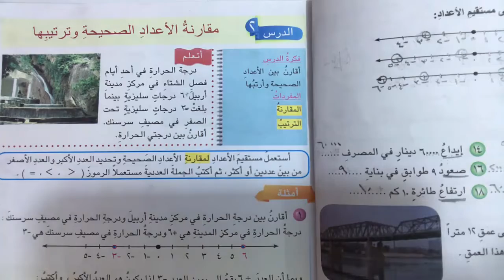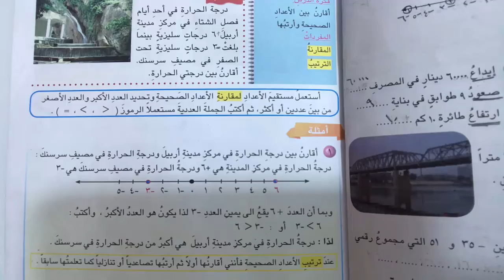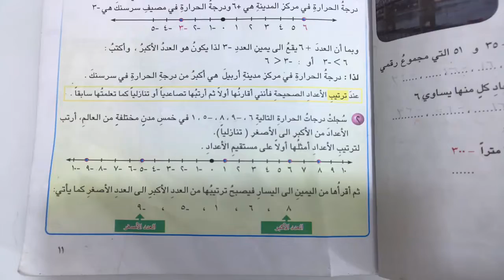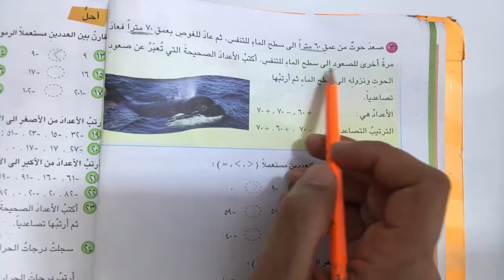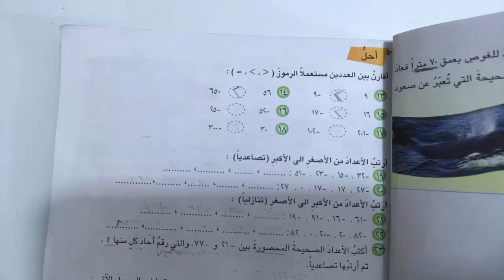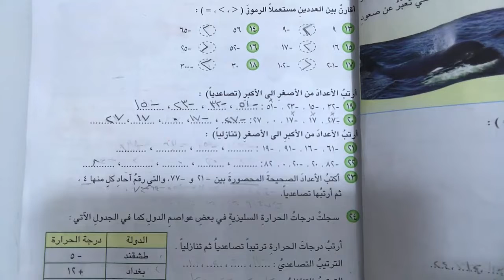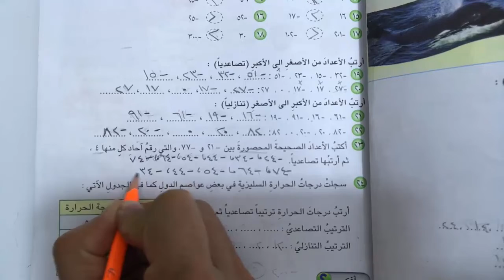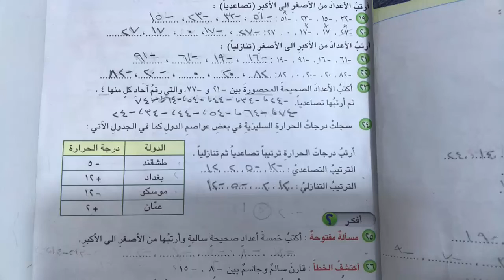مقارنة الاعداد الصحيحة وتمثيلها رياضيات سادس ابتدائي